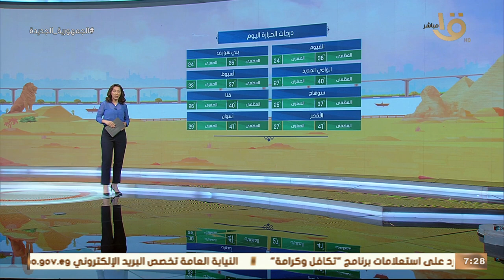الأرصاد: استقرار الأحوال الجوية ونشاط للرياح.. وبيان بدرجات الحرارة المتوقعة اليوم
صباح الخير يا مصر | الأرصاد: استقرار الأحوال الجوية ونشاط للرياح.. وبيان بدرجات الحرارة المتوقعة اليوم